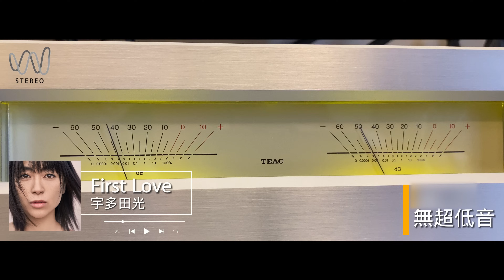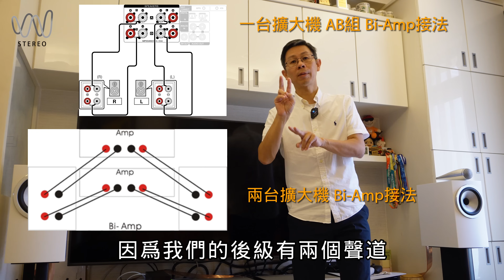【實境系列】扁長型客廳空間該選落地還是書架喇叭? 小空間音響安裝實戰!! 義大利Colnago環法冠軍限量款公路車全台唯一現身！